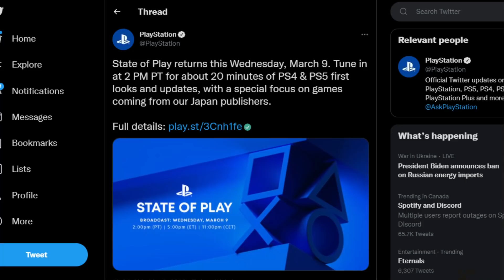Release Date for God of War Ragnarok In Tomorrow's State of Play?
It must be Christmas because we're getting a new Play Station State of Play tomorrow at 5:00 PM Eastern Time. But will God of War Ragnarok be there? Let's find out